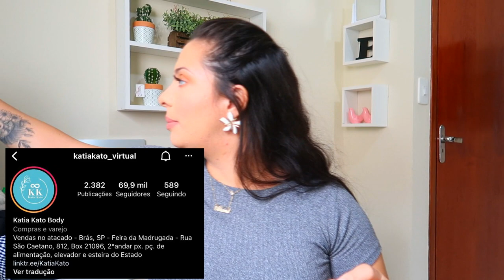MUITAS NOVIDADES LINDAS PARA A LOJA | FORNECEDOR ABERTO